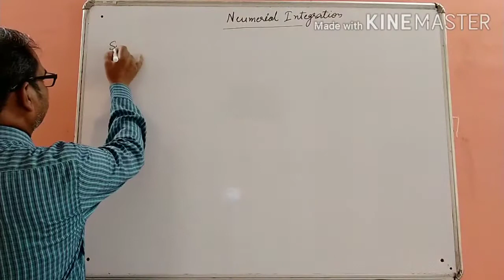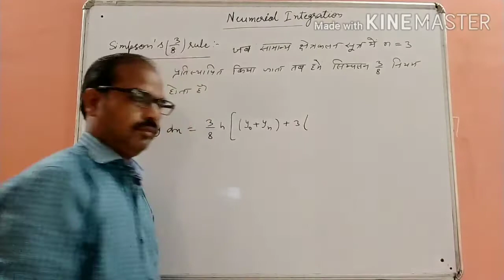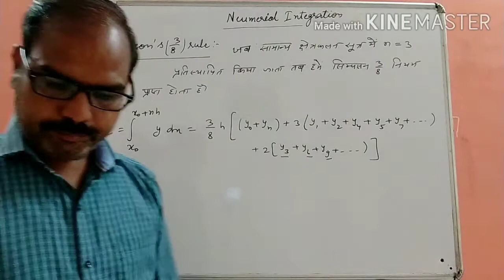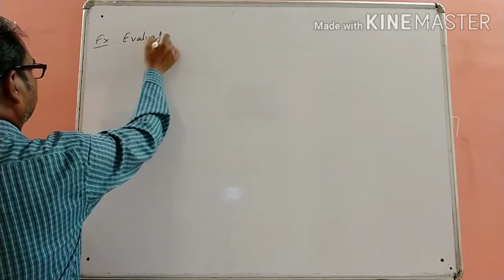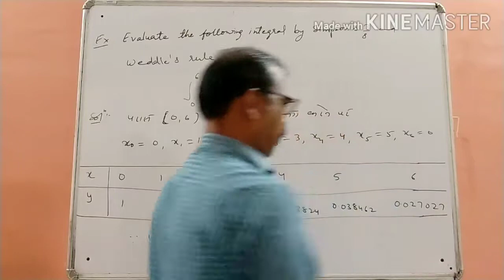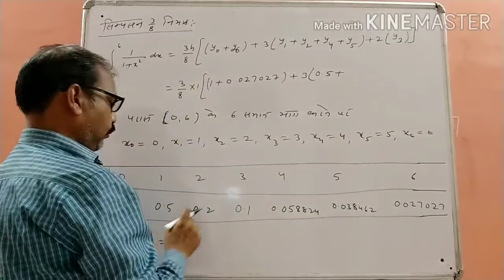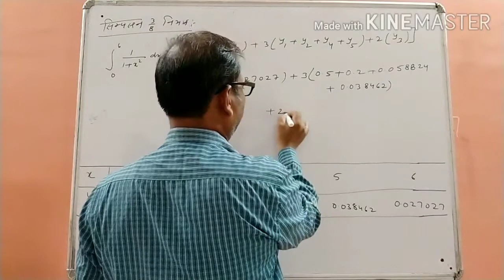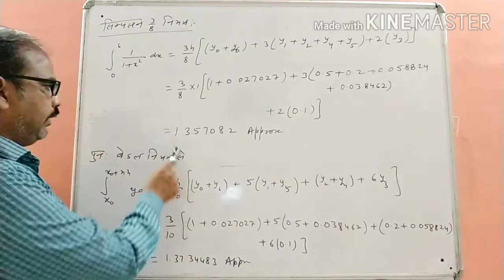B. Sc. III Numerical Integration_Simpson's 3/8 th and Weddle's Rule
Simpson's 3/8 th and Weddle's Rule#